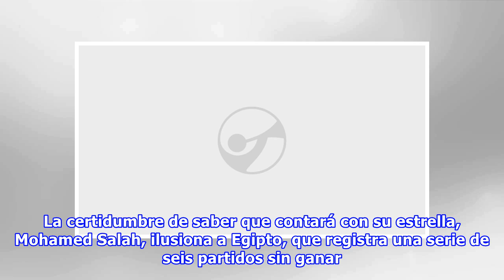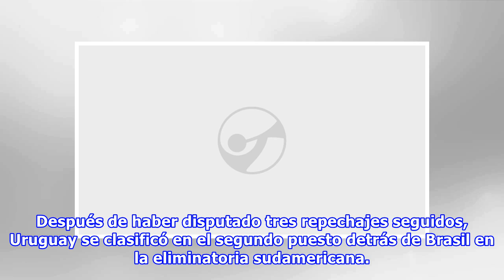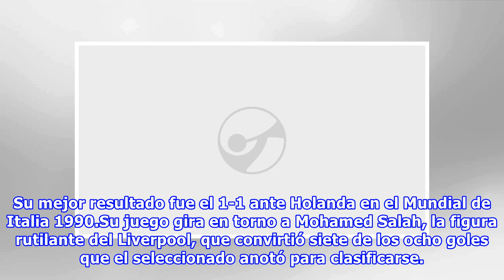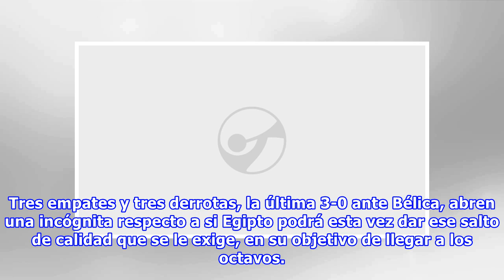Uruguay-Egipto, por el grupo A: horario, TV y formaciones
Una racha positiva de tres victorias consecutivas en sus últimos amistosos potencian el buen momento de Uruguay. La certidumbre de saber que contará con su estrella, Mohamed Salah, ilusiona a Egipto, que registra una serie de seis partidos sin ganar. Se enfrentarán este viernes por el grupo A, que arrancó con la goleada de Rusia a Arabia Saudita. Será desde las 9 en el Ekaterimburgo Arena y con el arbitraje del holandés Bjorn Kuipers. Televisarán en simultáneo la TV Pública Argentina y DirecTV (...